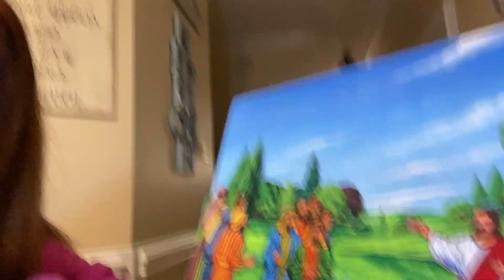Lesson 127 Jesus Heals Ten Sick Men Luke 17:11-19 Betty Lukens Through the Bible in Felt